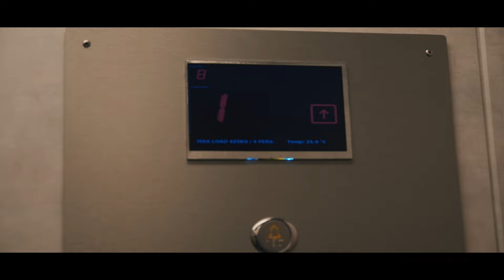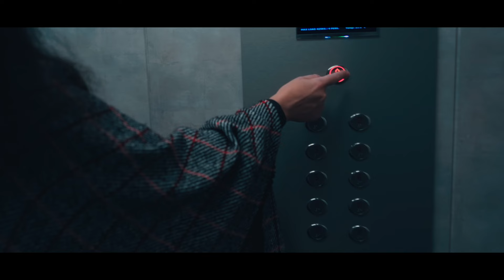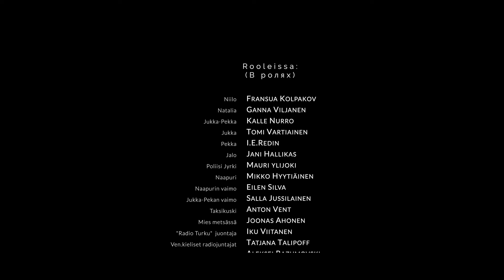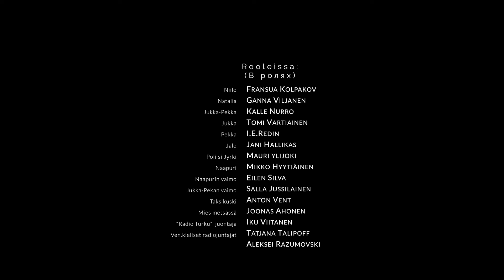NIILO - indie -elokuva, art house 2021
Komedia K-16. Laita suomenkieliset tekstitykset päälle youtubessa.
Indie-elokuva, art house, Suomi 2021

Rooleissa:

Fransua Kolpakov
Ganna Viljanen
Kalle Nurro
Tomi Vartiainen
Jani Hallikas
Mauri Ylijoki
Mikko Hyytiäinen
Salla Jussilainen
Anton Vent
Joonas Ahonen

Tuottaja: Rp Films Media
Ohjaaja: I.E.Redin
Kuvaus: Anton Vent, Jean Linkun, Artem Sisimorov
Ääni: Sergei Gavrilov, I.E.Redin
Käsikirjoitus, leikkaus, editointi: I.E.Redin

Elokuva on kuvattu kesällä/syksyllä 2020 Vahdolla, Paraisilla, Paimiossa ja Turussa.